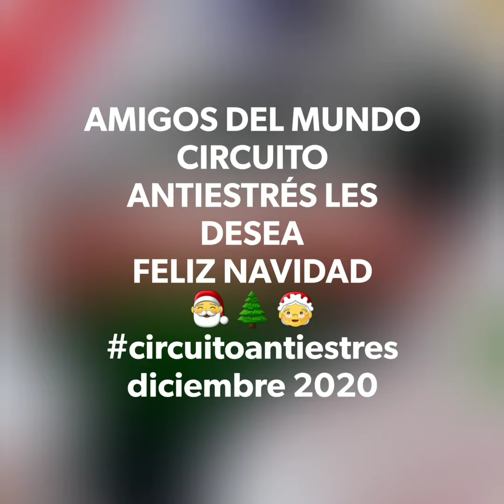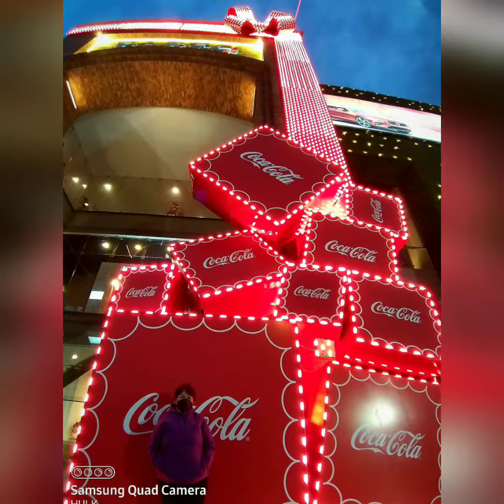FELIZ NAVIDAD AMIGOS DEL MUNDO / CIRCUITO ANTIESTRÉS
PRODUCCIÓN GENERAL. HULK
EDICIÓN Y FOTOGRAFÍA. LA GRUTA MULTISERVICIOS / GOPRO
MÚSICA. JINGLE BELLS
ESCENARIO. ZONA COMERCIAL QUITO - ECUADOR
MODELO. AMADA Y AVENTURERA MADRE.